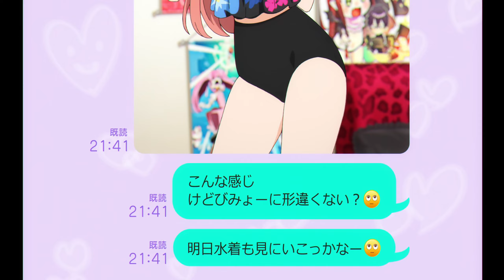Drake | Search & Rescue | My Dress Up Darling | AMV/EDIT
| Artist |
Drake
| Anime |
My Dress Up Darling
| Lyrics |
I don't think I'll meet 'em at the places I be
I know I'm a pitbull, but dale, mami
Come and rescue me, whoa
Remember that
Yep, I saw it on the internet
I don't really know how to confess my love
Really seem that God wanna test my love for you
That's why I American Express my love for you
All I know is hit the mall
And see what damage I could do (okay)
I gave you the world
But there's other planets too, and
Okay, now we talkin', yeah, when we talk you gotta listen
I don't wanna go missin', I wanna be consistent
Not a opposition side
Put you in, I won't put you in that fucked up position, I